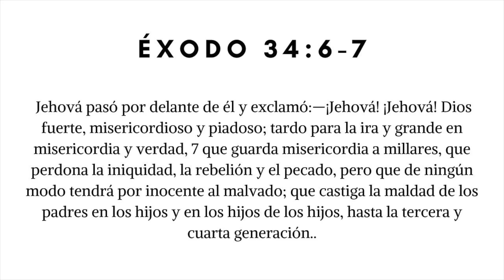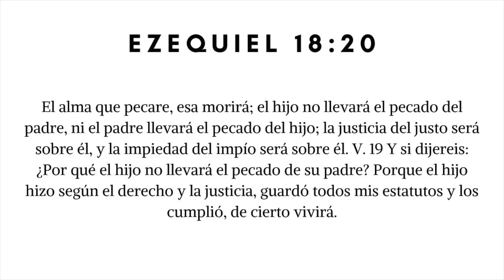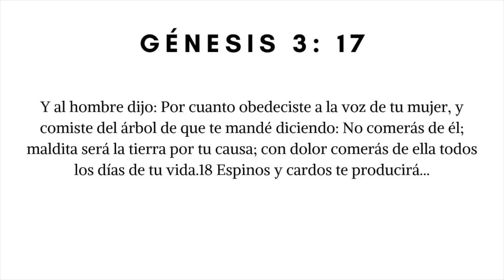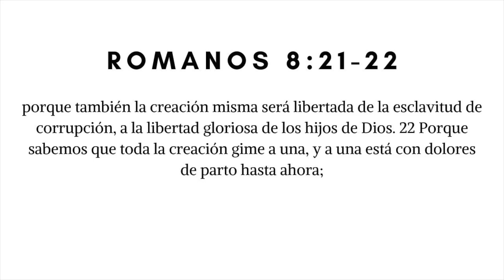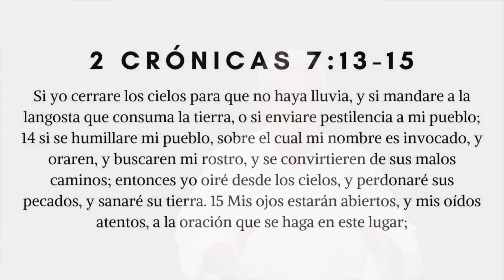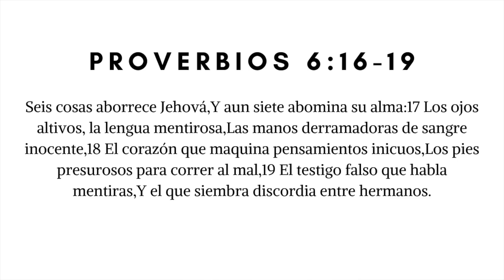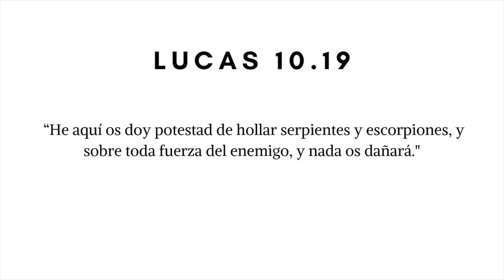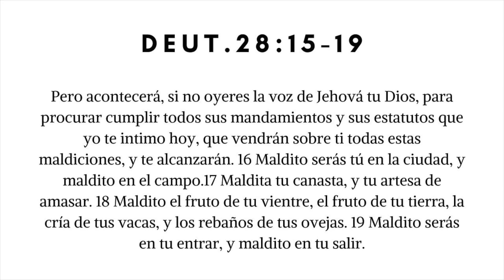Rompe Maldiciones Generacionales Pastor Mario Oseguera